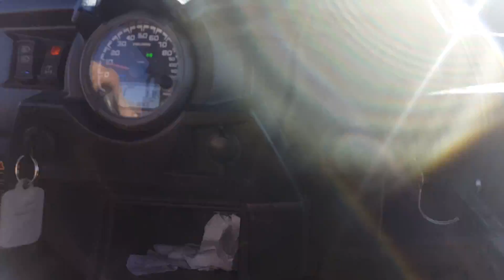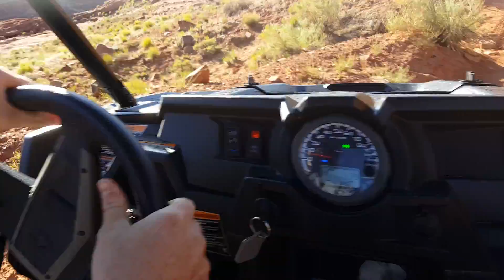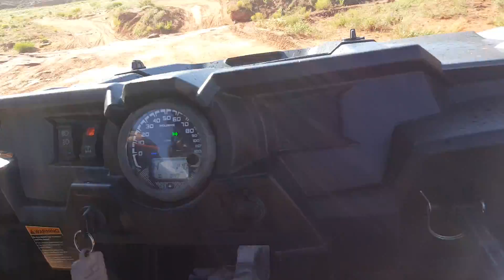Kane Creek- Moab